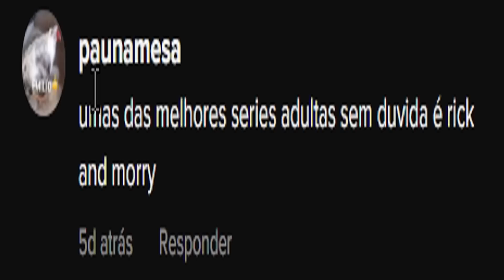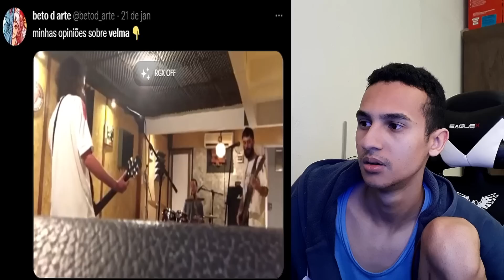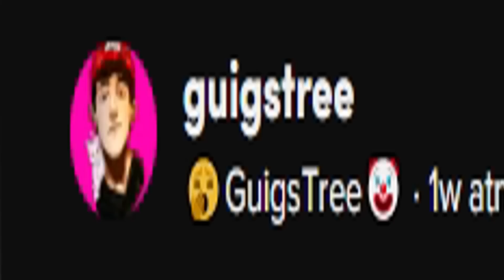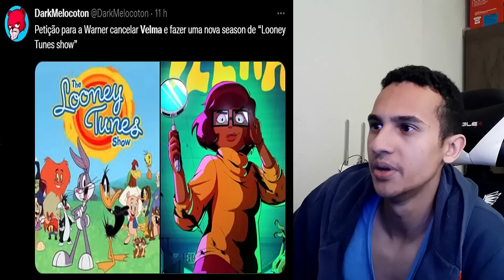Todo mundo odeia a Velma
o que aconteceu com você velma?

série animada da velma de scooby-doo

salsicha e scooby doo na série da velma

minhas opiniões sobre velma
twiter: @betod_arte

a anatomia de velma
tuiter: @fabgash

cena estranha na série da velma

proposta irrecusavel para warner sobre velma
tuitter: @darkmelocoton